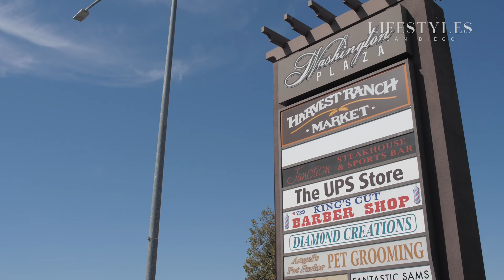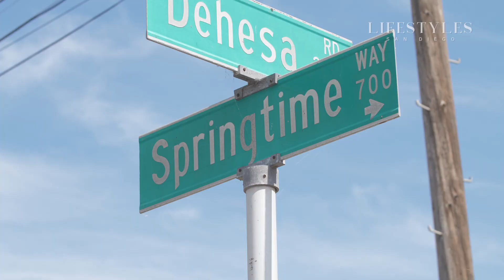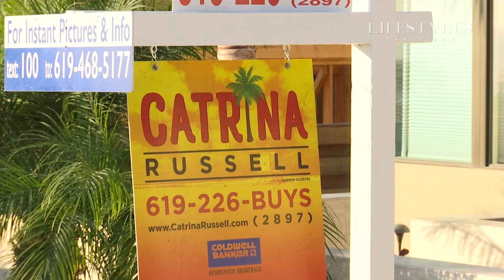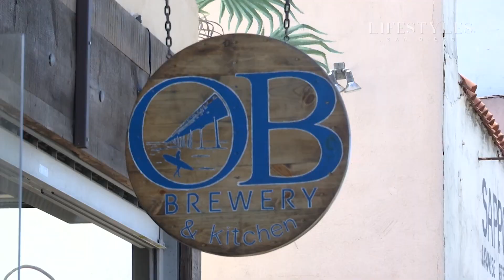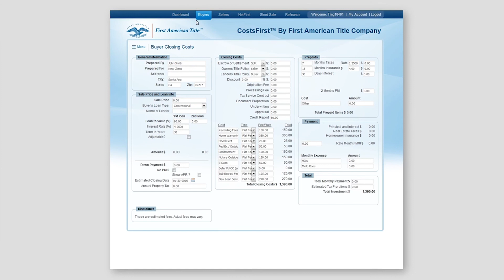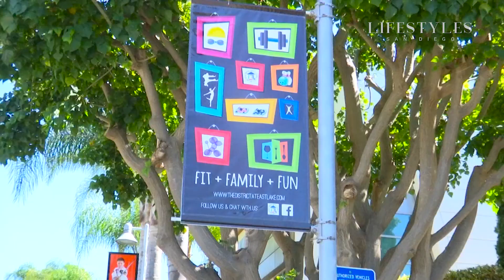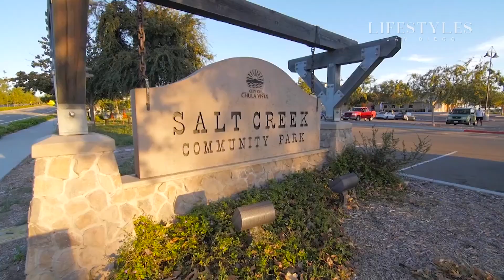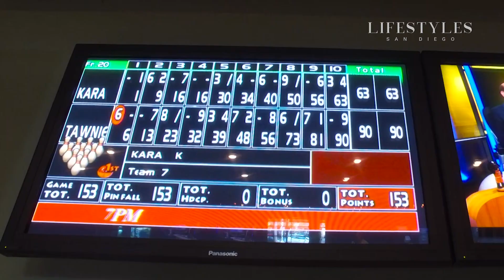Lifestyles San Diego goes bowling and visits beautiful ocean beach properties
Airdate: 10/8/17
Hosts: Craig Sewing, Amy Scruggs, Megan Tower, Tawnie Vargas
Featured Guests:
00:47sec Lyle and Grace Caddell with Realty Executives All Area
09:43sec Catrina Russell with Coldwell Banker
18:46sec Kara Kay with Canter Brokerage